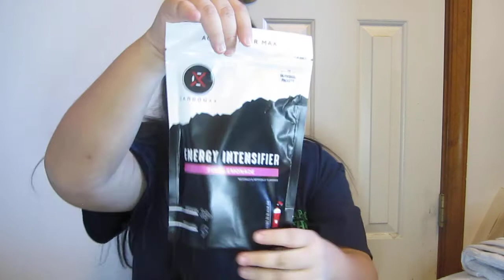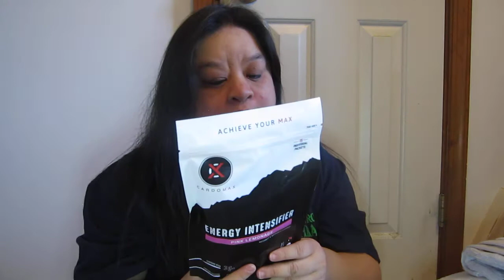Freebies Samples and Reviews 7/3/21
add this guy on facebook if you want a free mp3 player no reviews just free